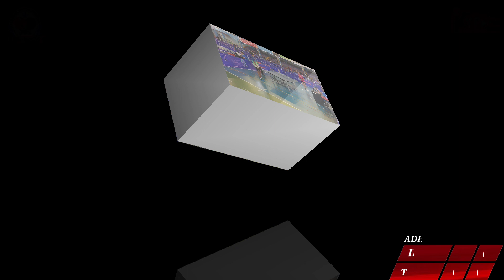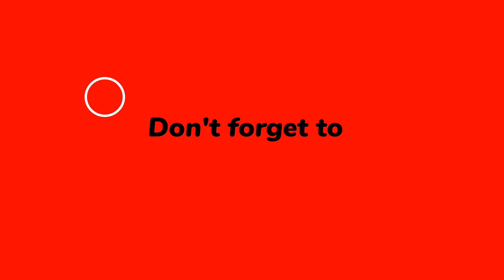Irfan NHI vs Tobing Gorontalo ||| Kejuaraan Tenis Meja Nasional Adhyaksa Open ||| 2022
Pada pertandingan kali ini mempertemukan altit Irfan NHI vs Tobing Gorontalo ||| Kejuaraan Tenis Meja Nasional Adhyaksa Open ||| 2022